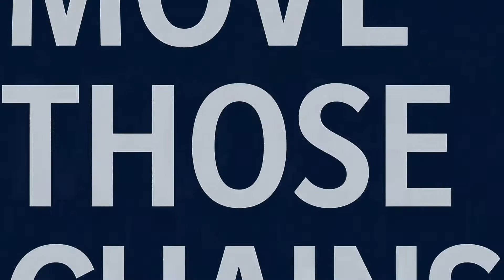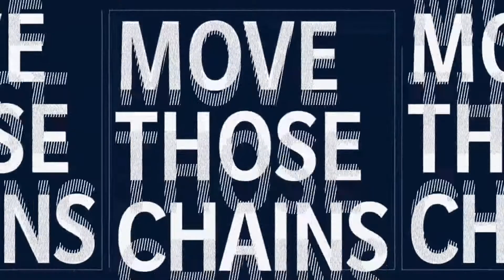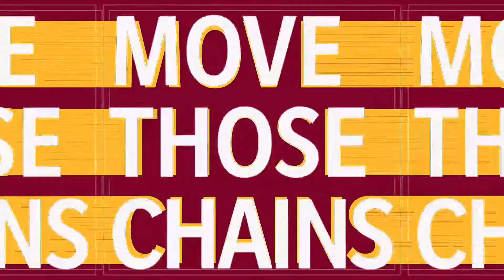MADDEN NFL 21 | DALLAS COWBOYS vs ARIZONA CARDINALS | EXHIBITION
MADDEN NFL 21: Latest installment on the MADDEN series. Not too different from their recent games but there is some improvement on the graphics and the movement of the players especially on the movement. This will be strictly an exhibition just to keep you busy until the league returns. enjoy this EXHIBITION series.